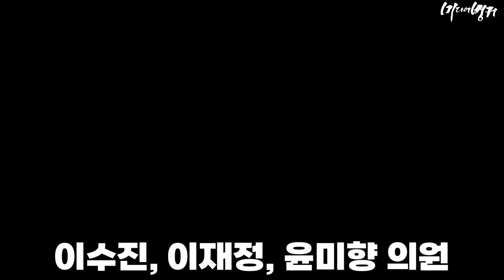(속보) 아름다운 이재정,이수진 그리고 윤미향의원, 3.8 수요집회, 세계 여성의날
아름답고 강하고 선하다.
더불어민주당의 자산
이재정, 이수진, 윤미향의원.
윤미향의원은 억울함을 이겨내고 다시금 종로구 수송동에 섰다.
이겨내라. 그리고 빛나길 ..

(영상제작후원) 국민은행 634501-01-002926 최현태